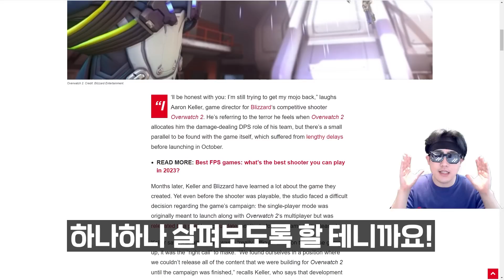【오피셜】신규 영웅과 리메이크, PVE 출시 소식까지?!